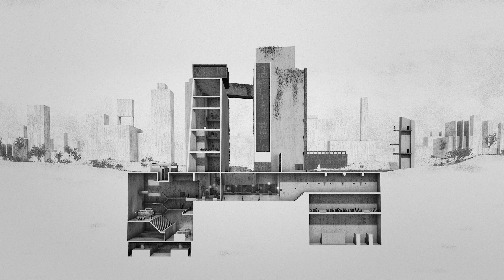Fabrice Le Nezét, le béton en tension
Réalisateur, sculpteur, plasticien, artiste visuel, Fabrice Le Nezét, crée un univers en mutation. Ses films montrent une évolution presque moléculaire des créatures et la métamorphose des objets du quotidien. Sa sculpture, toute en mouvement et tension, recherche le point de rupture. Une histoire aux frontières du ludique et du fantastique, un peu inquiétante, ou le béton a toute sa place.